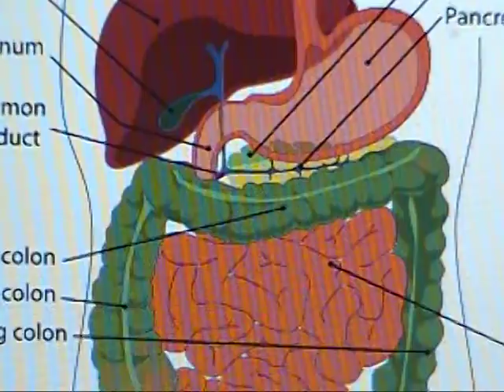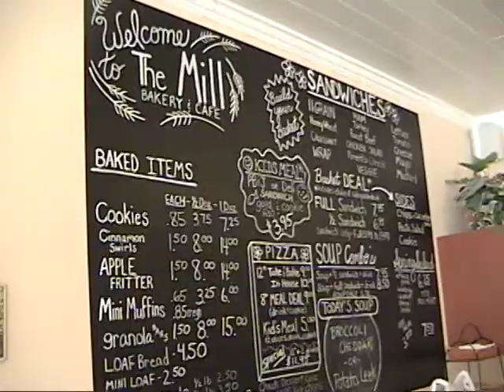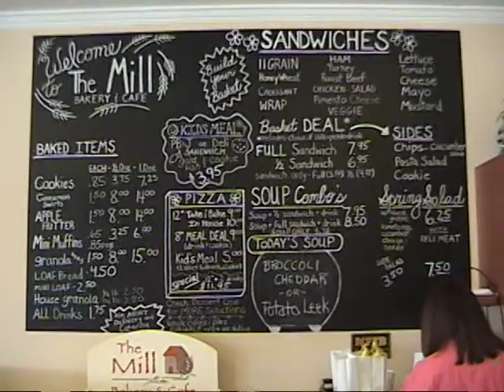Sonja & Ms Studio Pro.mpg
See how the illness of a child helps to put a mother on the path to purpose.